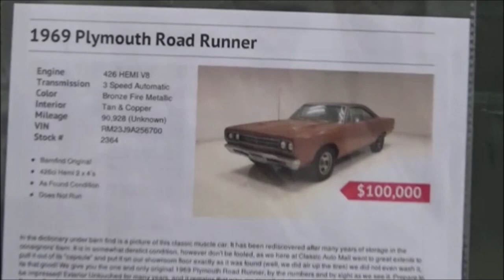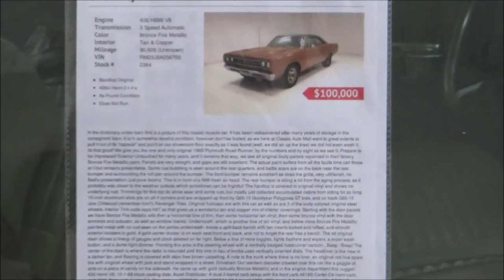100 GRAND BARN FIND1969 Plymouth Road Runner 426 HEMI Dual Quad Dreamgoatinc Classic Muscle Cars